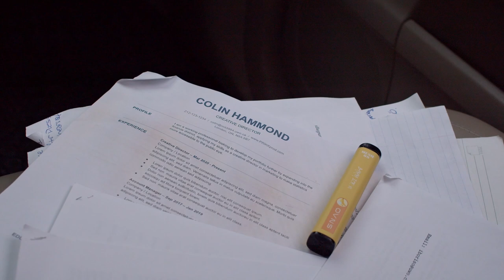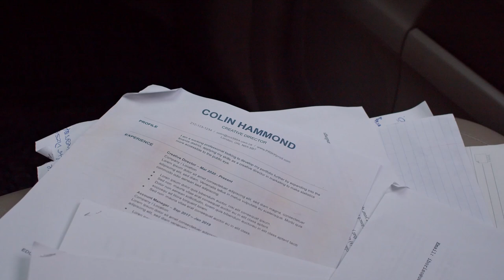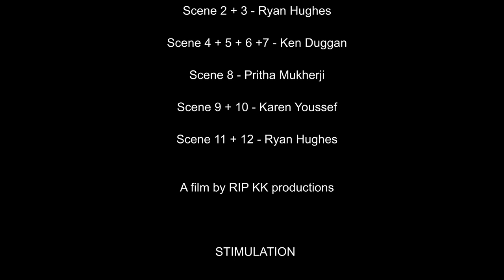Stimulation - A Short Film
A project which has been weeks in the making, here's my directorial debut, "Stimulation." Hope you guys like it!

CREDITS:-
Co-Directors:- Isabel Borisov, Ken Duggan, Ryan Hughes, Karen Youssef, Pritha Mukherji
Story and Screenplay:- Ken Duggan
Camera Operators:- Isabel Borisov, Ken Duggan, Ryan Hughes, Karen Youssef, Pritha Mukherji
Sound Directors:- Isabel Borisov, Ken Duggan, Ryan Hughes, Karen Youssef, Pritha Mukherji